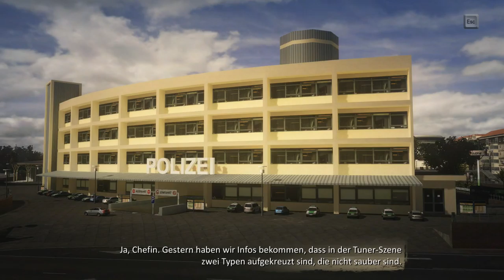Lärm mit Cobra 11 - #003 - Eskorte ohne Worte [FullHD] [deutsch]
«CRASH TIME III»
Autorennspiel von Synetic (2009)

«LET'S PLAY CRASH TIME III»

Ihr wollt gut ausgearbeitete Dialoge? Spannende Wendungen in einer vertrackten Kriminalgeschichte? Dramatische Entwicklungen in einer tragischen Geschichte mit Charakteren, die einem nahestehen? Dann solltet ihr dieses Video nicht gucken!
Crash Time III ist das offizielle Spiel zur Serie "Alarm für Cobra 11" und damit prädestiniert für ein Trash-LP. Das ganze ist ein Experiment und ich bin mir noch nicht sicher, ob es bei einer Folge bleibt, oder ob wir gemeinsam mit Lachgas durch das Spiel brettern :D